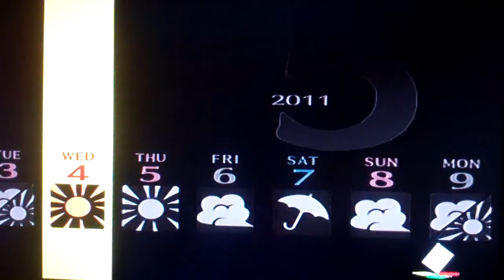ACT XXII The Mysterious Fox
Sometimes a special fox comes along and has a plan. Sometimes, just sometimes. You and me fox, you and me.